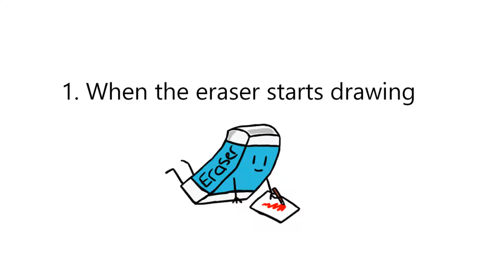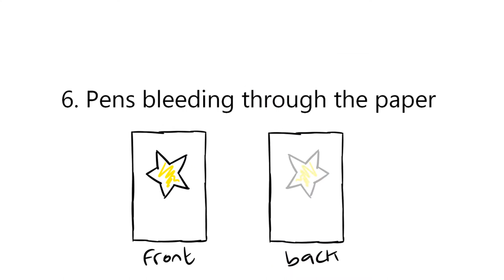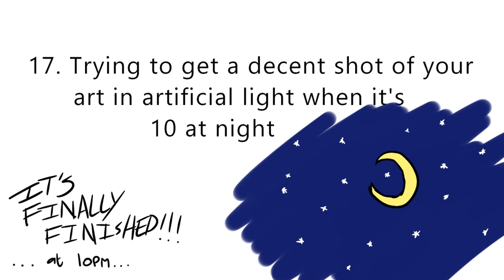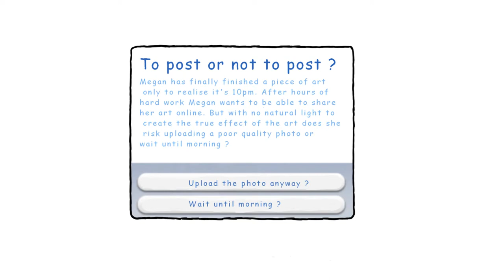Artist problems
Us artists face so many problems so I decided to talk about them. If you're an artist then hopefully you'll understand some of these problems.

Social media.